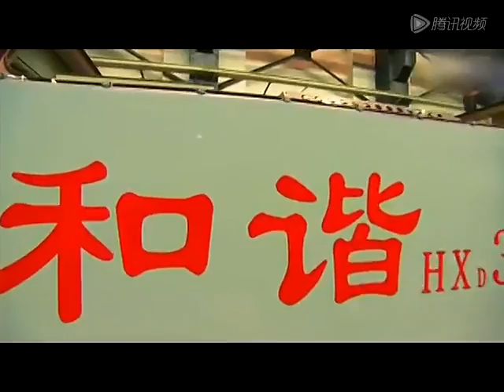China's Railway System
This 5-minute promo video isn't cheap - a dear price tag of  RMB 18,500,000(US $3 million). Chinese auditors find Zhang Yimou, the well-known Chinese movie director, charges an arm and a leg for this production. 铁道部1850万制作5分钟宣传片 张艺谋执导